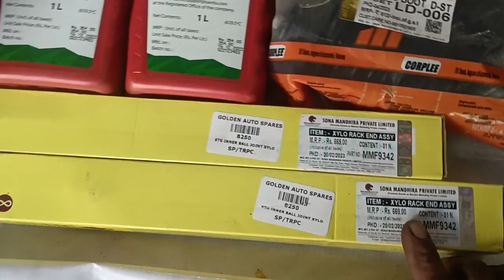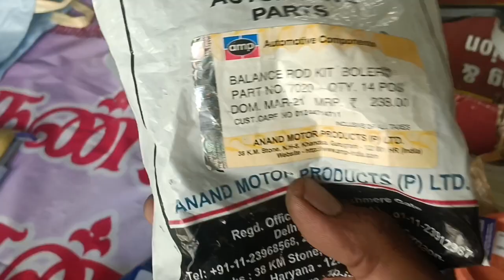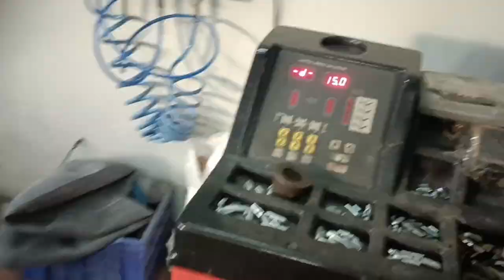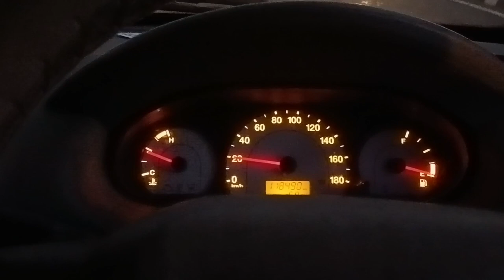Mahindra Xylo suspension work spares price kanagu auto carriage pollachi 7373347483 9025200633